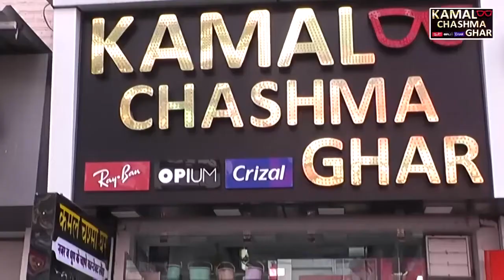लूट का आरोपी गिरफ्तार, न्यायालय ने दो दिन के पुलिस रिमांड पर सौपा